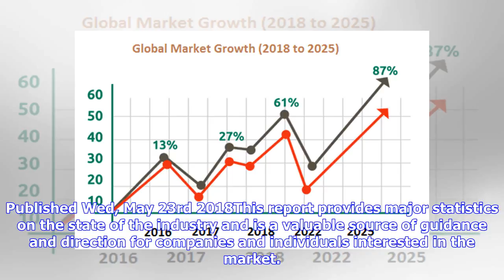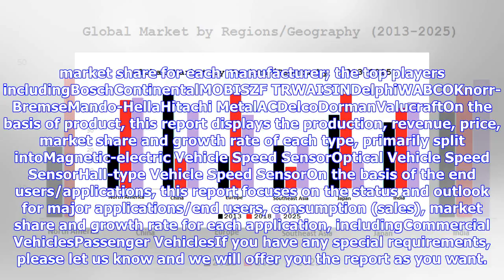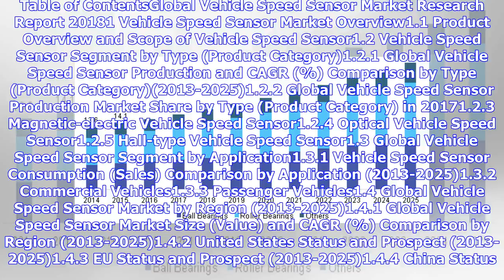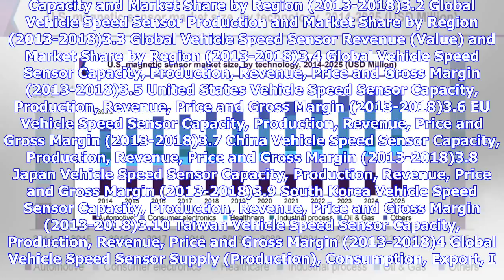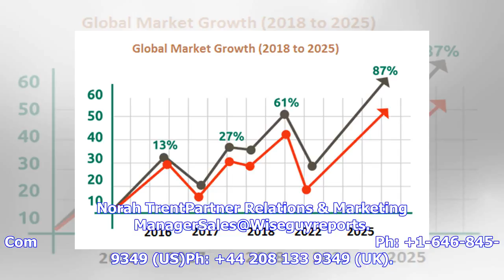Breaking News | Vehicle Speed Sensor Global Market 2018 - Key Application, Opportunities, Demand, S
Breaking News | Vehicle Speed Sensor Global Market 2018 - Key Application, Opportunities, Demand, Status, Trends, Share, Forecast 2025

Published Wed, May 23rd 2018This report provides major statistics on the state of the industry and is a valuable source of guidance and direction for companies and individuals interested in the market. In this report, the global Vehicle Speed Sensor market is valued at USD XX million in 2017 and is expected to reach USD XX million by the end of 2025, growing at a CAGR of XX% between 2017 and 2025.Geographically, this report is segmented into several key Regions, with production, consumption, rev...